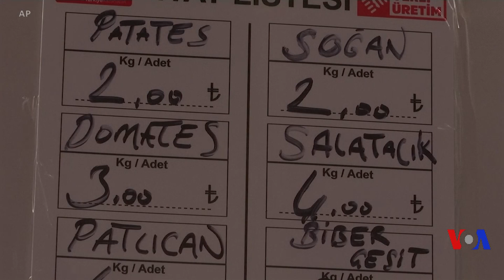لە تورکیا بەر لە هەڵبژاردنەکان سەوزەمەنی بە نرخی داشکاو بە خەڵکی دەدرێت